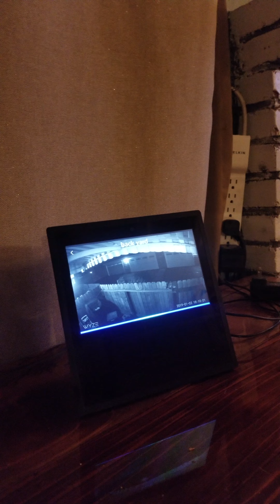Wyze Camera and Alexa Echo Show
Wyze Camera and Alexa Echo Shoe